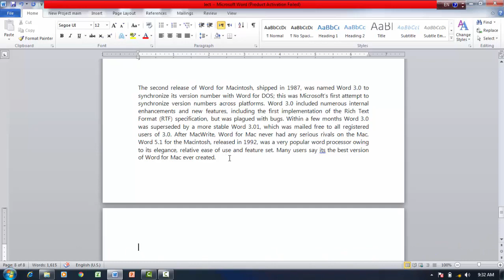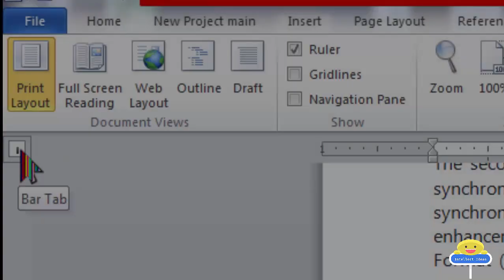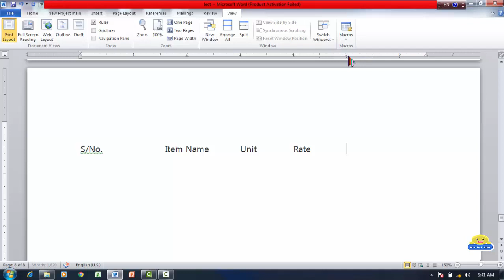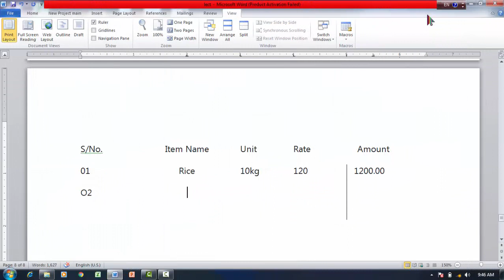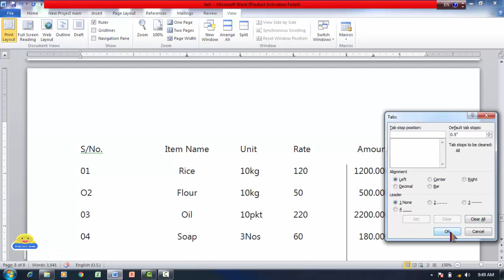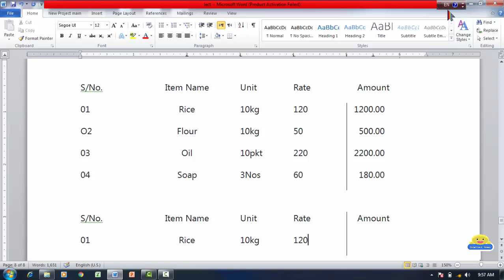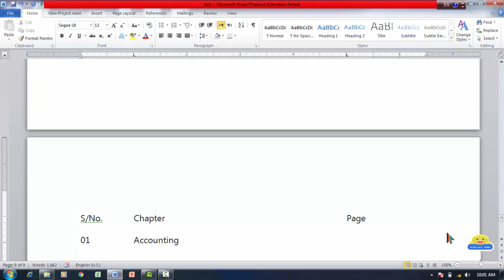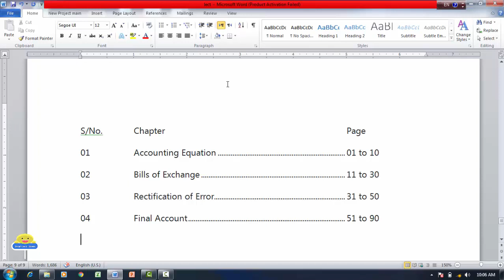Lecture 17 Microsoft Word - Tab Setting by Imran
Lecture 17 Microsoft Word - How to use a Tab Setting by Imran

In this lecture you can learn about tab setting that we  can write a paragraph or text without table with the help of Ruler as well as with the help of tab dialog box. in Which discuss the following tabs in video:
Left tab
right tab
center tab
decimal tab
bar tab